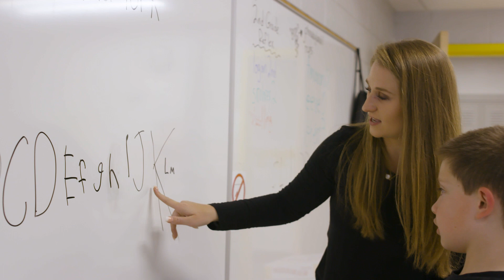Shaping the Future - JMU Education Student Profile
Student Ambassador; ROTE; New England admissions reception student participant; Kappa Delta Pi education society member.